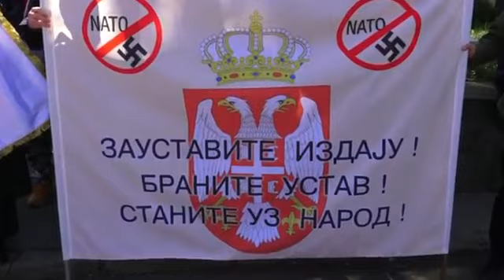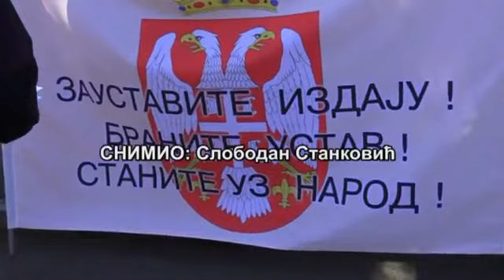ЕКСКЛУЗИВНО: Никола Алексић: општенародни бунт због издаје народа и државе